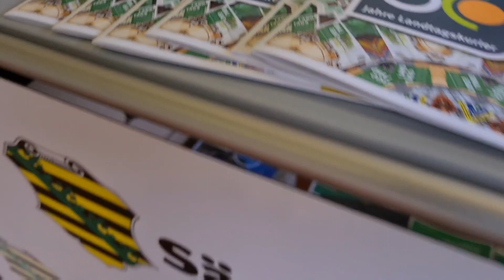Tag der offenen Tür im Sächsischen Landtag 2021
Traditionell öffnet Sachsens Parlament am 3. Oktober nachmittags seine Türen für die Bürgerinnen und Bürger, u. a. mit Führungen und Gesprächen mit Abgeordneten.

Sächsischer Landtag
Der Präsident
Bernhard-von-Lindenau-Platz 1
01067 Dresden